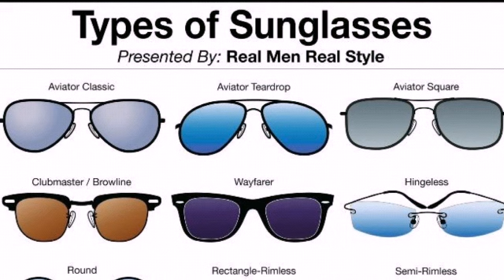Best Sunglasses. It very comfortable.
Sunglasses or sun glasses (informally called shades) are a form of protective eyewear designed primarily to prevent bright sunlight and high-energy visible lightfrom damaging or discomforting the eyes. They can sometimes also function as a visual aid, as variously termed spectacles or glasses exist, featuring lenses that are colored, polarized or darkened. In the early 20th century, they were also known as sun cheaters (cheaters then being an Americanslang term for glasses).[1]

The American Optometric Associationrecommends wearing sunglasses that block ultraviolet radiation (UV) whenever a person is in the sunlight[2] to protect the eyes from UV and blue light, which can cause several serious eye problems. Its usage is mandatory immediately after some surgical procedures, such as LASIK, and recommended for a certain time period in dusty areas, when leaving the house and in front of a TV screen or computer monitor after LASEK. It is important to note that dark glasses that do not block UV radiation can be more damaging to the eyes than not wearing eye protection at all, since they tend to open the pupil and allow more UV rays into the eye. Since the 1940s, sunglasses have been a popular fashion accessory, especially on the beach.
In prehistoric and historic time, Inuit peoples wore flattened walrus ivory "glasses", looking through narrow slits to block harmful reflected rays of the Sun.[3][4]

It is said that the Roman emperor Neroliked to watch gladiator fights using cut emeralds. These, however, appear to have worked rather like mirrors.[5] Sunglasses made from flat panes of smoky quartz, which offered no corrective powers but did protect the eyes from glare, were used in China in the 12th century or possibly earlier. Ancient documents describe the use of such crystal sunglasses by judges in ancient Chinese courts to conceal their facial expressions while questioning witnesses.[6]

James Ayscough began experimenting with tinted lenses in spectacles in the mid-18th century, around 1752. These were not "sunglasses" as that term is now used; Ayscough believed that blue- or green-tinted glass could correct for specific vision impairments. Protection from the Sun's rays was not a concern for him. One of the earliest surviving depictions of a person wearing sunglasses is of the scientist Antoine Lavoisier in 1772.

Sunglasses can improve visual comfort and visual clarity by protecting the eye from glare.[15]

Various types of disposable sunglasses are dispensed to patients after receiving mydriatic eye drops during eye examinations.

The lenses of polarized sunglasses reduce glare reflected at some angles off shiny non-metallic surfaces, such as water. They allow wearers to see into water when only surface glare would otherwise be seen, and eliminate glare from a road surface when driving into the sun.
Yah sari jankari Wikipedia se li gai Hai
Adhik jankari ke liye Google search Karen